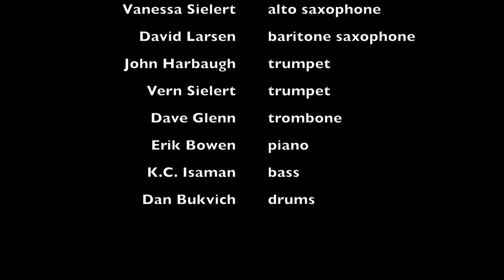Hangtown Fry | YAZZ Band | Spokane Falls Community College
Hangtown Fry by Greg Yasinitsky, performed by the YAZZ Band, live at Spokane Falls Community College, October 4, 2022. Greg Yasinitsky, leader and tenor saxophone (solo); Dave Glenn, trombone (solo); Dan Bukvich, drums (solo); with Brandt Fisher, Vanessa Sielert and David Larsen, saxophones; John Harbaugh and Vern Sielert, trumpets; Erik Bowen, piano; and K.C. Isaman, bass.